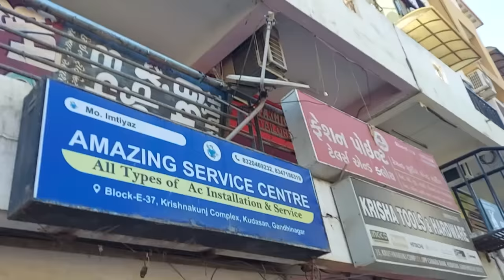HEROBRINE IN GOA ? MINECRAFT IN REAL LIFE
For GOA Water Sports Contact
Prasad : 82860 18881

► HeroBrine's Channel : @HeroBrineVlogs

Although I gave credit to all of them. so in case if you want me to remove things that might belongs to you then contact me on my business email id and I will remove it.